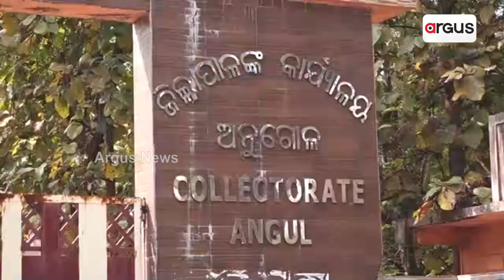ଦୁର୍ନୀତି ବିରୋଧରେ ବିଜେପି ପକ୍ଷରୁ ଅନୁଗୁଳରେ ଆନ୍ଦୋଳନ || BJP Protest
ମଦ ଦୁର୍ନୀତି ଓ ବିପୁଳ ଗଚ୍ଛିତ କଳାଟଙ୍କା ବିରୋଧରେ ବିଜେପି ପକ୍ଷରୁ ଅନୁଗୁଳରେ ଆନ୍ଦୋଳନ ।